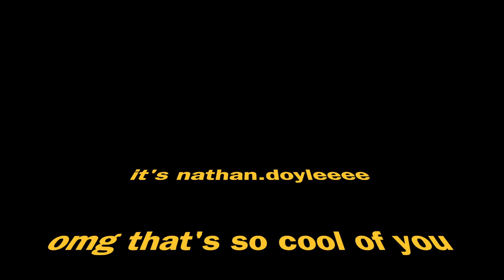im a mess and so is my room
let me tell you a little story and play a lil ditty